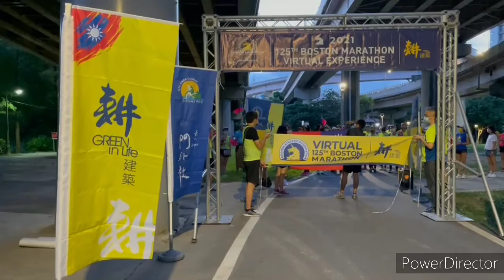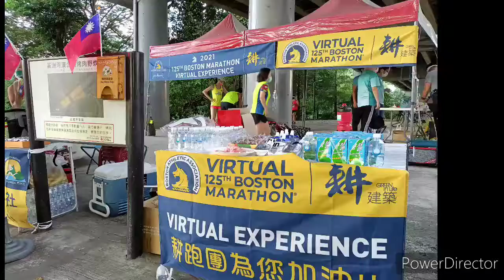2021 125th BOSTON MARATHON